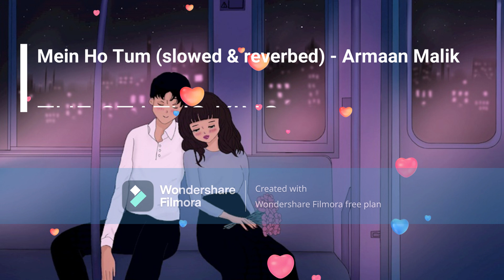Dil Mein Ho Tum [Slowed + Reverb] Armaan Malik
Lyrics:-

Chal diya
Dil tere peeche-peeche
Dekhta main reh gaya
Kuch toh hai tere mere darmiyan
Jo ankaha sa reh gaya.

Main jo kabhi keh na saka
Aaj kehta hoon pehli dafa,
Dil me ho tum
Aankhon mein tum
Pehli nazar se hi yaara.

Aankhon mein tum
Yeh ishq ki hain saazishein
Lo aa mile hum dobara.

Sarphira sa main musafir
Paaon kahin thehre na mere
Phir meri aawargi ko
Aane lage khaab tere.

Hum...sarphira sa main musafir
Phir meri aawaargi ko
Yeh pyaar bhi kya qaid hai
Koi hona na chaahe riha.

Dil mein ho tum
Aankhon mein tum
O...yeh ishq ki hain saazishein

Tere bin ye saare mausam
Berang the bemaza the
Shaamil nehi thi tu jinme
Wo saare pal bewajah the,
Woh zindagi hai hi nahi
Jo main tere bina jee liya

Dil main ho tum
Aankhon mein tum

Song : Dil Mein Ho Tum
Singer : Armaan Malik
Lyrics : Manoj Muntashir, Farooq Qaiser
Lebal : T-Series